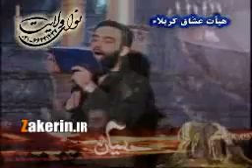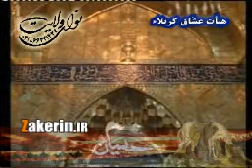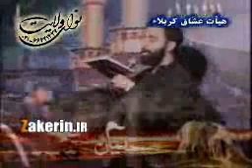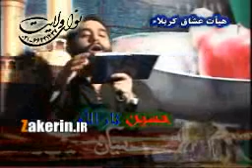Javad Moghadam - شب های محرم یه شبش خیلی عذابه( واحد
کربلایی جواد مقدم شب هشتم محرم 1387